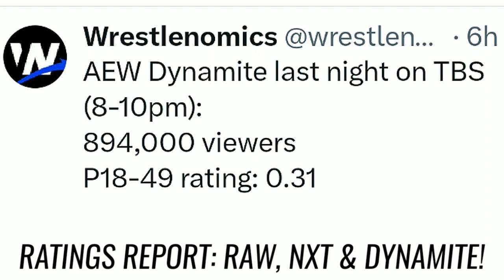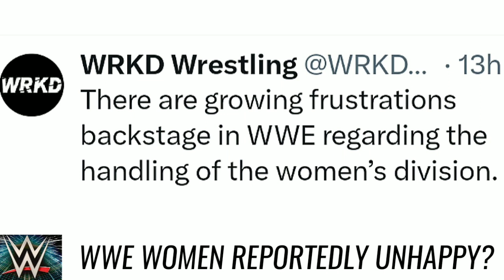SAD NEWS FOR BECKY LYNCH & TRISH! WWE WOMEN ARE UPSET?! LATEST WWE NEWS & RUMORS!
How's It going everyone in today's video we have some big news on Becky Lynch & Trish Stratus

- Alright Guys So For our first story of today we have the Ratings for Monday night RAW, NXT AEW Collision & Dynamite

- NXT Drew
717,000 Viewers

- AEW Collision
Drew 739,000

- Next We Have Some News That An Injured WWE Star Could Be Making An Appearance At SummerSlam!

So According
To A Report From Pwinsider.Com
Former NXT Champion

Robert Roode
was spotted in Detroit
ahead of SummerSlam
This weekend.
& Although
It remains unclear
why he was brought in Robert Roode
Is not expected
to be medically cleared
To return to in Ring Competition
Due to his neck Injury that he's still recovering from.

- Next Up We Have Some Big News That There Are Reportedly Many Unhappy WWE Stars!

So Despite The Fact That SummerSlam
Is One Of WWE'S
Biggest PLE's
Many Of The Companies Top Female Stars
Are Not Booked
For The Show.

Which Has
Possibly Caused
Some Unhappiness Backstage.
Because According
To A New Report From WRKD Wrestling.

There
Are Growing frustrations backstage in WWE regarding the handling of the women’s division.

So what are your guys thoughts
on the way that WWE
is currently booking
their women's division?

- Moving Onto Our Next Story We Have Some Sad News For Becky Lynch & Trish Stratus!

So After
It Was Announced
that Becky vs Trish
won't be Happening
at SummerSlam
But instead
during an upcoming episode
Of Monday Night RAW

Apparently
new details
have now come out
on why the match
was dropped
from SummerSlam
& it's not good news.
Because According
to a new report
from fightful Select.

Both Becky Lynch
& Trish Stratus
are 100% healthy
& were available
to wrestle
at SummerSlam.

However,
People Within
WWE Stated
that their match
would have been Severely limited by time
So the decision
was made
to move the match
For the August 14th Ep